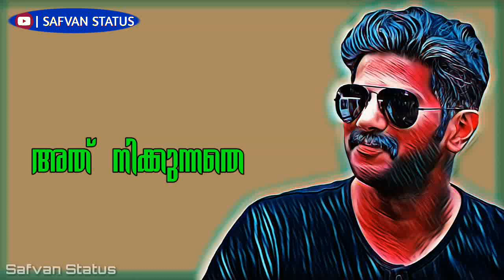Dulquer Salmaan Best Dialogue Lyrics Status | Kammattipadam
Dulquer salmaan malayalam whatsapp status

അടിപൊളി ടെക് വീഡിയോകൾക്കായി തായെ കാണുന്ന ചാനൽ സന്തർഷിക്കൂ...